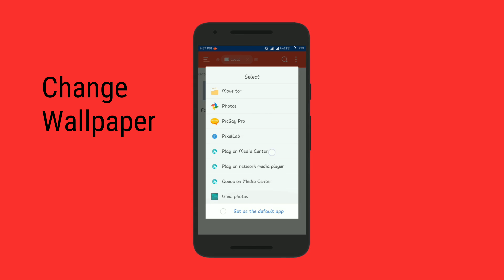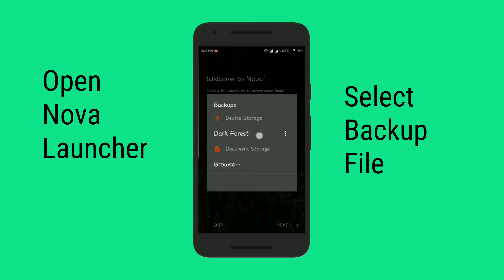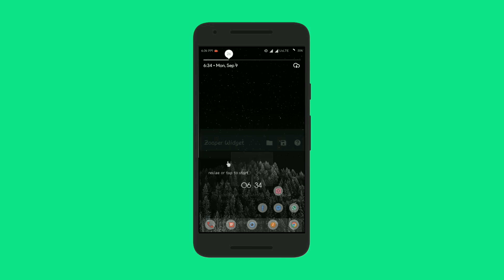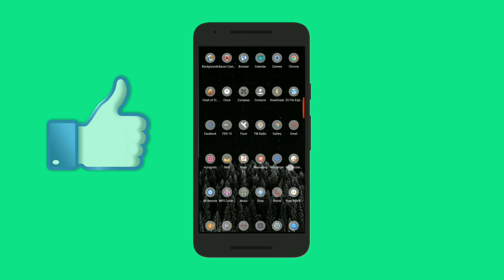Best Nova Setup : Dark Forest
Download Link
Wallpaper and Nova Backup File

Mediafire